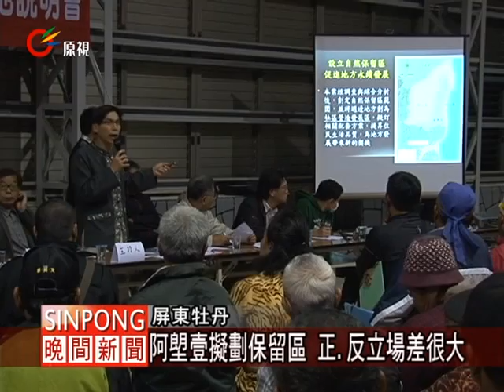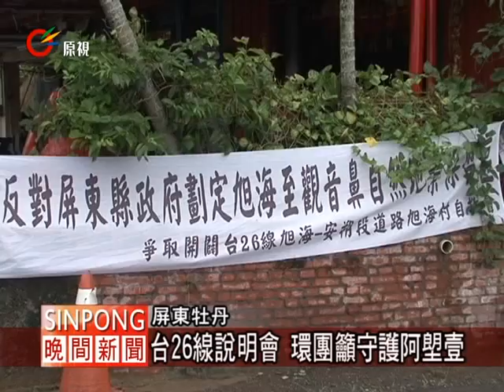台26線開不開 屏縣府再開說明會 20120117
【aluway/喀什】

來自屏東車城、滿州、恆春、牡丹鄉的百位居民都來旭海村參加這次縣府舉辦的說明會，簡報上所規劃的暫定自然保留區，其中也包括了全長12公里的阿塱壹古道，但是其中也有155筆私人土地被劃入保留區，地主和當地居民對於保留區的規劃大為不滿，還是希望能夠興建台26線，出現環保團體以及縣政府跟在地居民的立場完全衝突的場面。

居民大部分表達希望能夠通過審查會議，讓南田到旭海的台26線能夠動工，雖然部分居民表示希望開通，對於居民的種種疑問，屏東縣副縣長要居民審慎思考。

雖然保留區附近鄉鎮居民大都希望能夠開通台26線，但是不少學者和環保團體也表示不可破壞當地自然資源，也表示阿塱壹古道是台灣最後的原始海岸森林，卻因交通部台26線開發案面臨存廢衝突，雖然屏東縣政府目前劃定為暫定保留區，不過一旦時效屆滿，阿塱壹可能又將走上開發之路，由於各方爭議不斷，說明會在部落與政府相關單位沒有達成共識之下各鄉鎮居民也就解散，台26線南田到旭海路段是不是會開通?就等1月18日自然地形保留區審查會議進行最後審議。